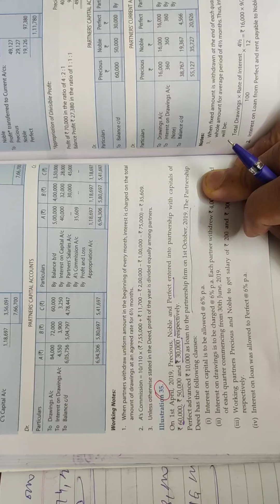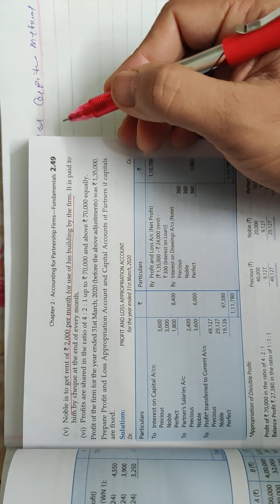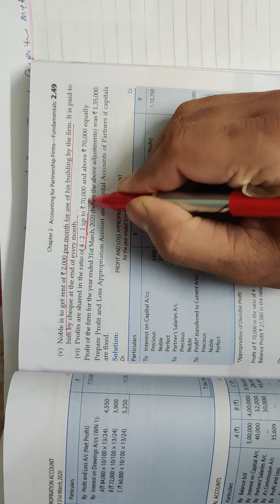Fundamental video 12 preparation of partners capital account under fixed capital method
T s Grewal illustration no 35 fixed capital method